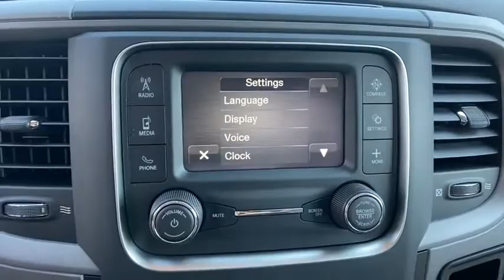2021 Ram 1500 Classic Orlando, Deltona, Sanford, Oviedo, Winter Park, FL MG564358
2021 Ram 1500 Classic Tradesman - Stock#: MG564358 - VIN#: 3C6RR7KT3MG564358

Bright White Clear Coat exterior, Tradesman trim. Back-Up Camera, iPod/MP3 Input, Bluetooth, 4x4, ANTI-SPIN DIFFERENTIAL REAR AXLE, TRANSMISSION: 8-SPEED AUTOMATIC (8HP7... TRAILER TOW GROUP, Trailer Hitch. EPA 21 MPG Hwy/15 MPG City! KEY FEATURES INCLUDE: 4x4, Back-Up Camera, iPod/MP3 Input, Bluetooth. OPTION PACKAGES: ENGINE: 5.7L V8 HEMI MDS VVT Electronically Controlled Throttle, Heavy Duty Engine Cooling, Next Generation Engine Controller, Engine Oil Heat Exchanger, HEMI Badge, Heavy Duty Transmission Oil Cooler, TRAILER TOW GROUP Trailer Brake Control, Class IV Receiver Hitch, Power Black Trailer Tow Mirrors, Exterior Mirrors w/Supplemental Signals, Exterior Mirrors Courtesy Lamps, Trailer Tow Mirrors, TRANSMISSION: 8-SPEED AUTOMATIC (8HP70) (DFK), ANTI-SPIN DIFFERENTIAL REAR AXLE, REMOTE KEYLESS ENTRY W/ALL-SECURE. OUR OFFERINGS: Vehicle pricing includes all offers and incentives. Sales tax, registration fees, dealer installed options, reconditioning costs, and $999 dealer fee not included in all vehicle prices shown and must be paid by the purchaser. While great effort is made to ensure the accuracy of the information on this site, errors do occur so please verify information with a customer service rep. Fuel economy calculations based on original manufacturer data for trim engine configuration. Please confirm the accuracy of the included equipment by calling us prior to purchase.